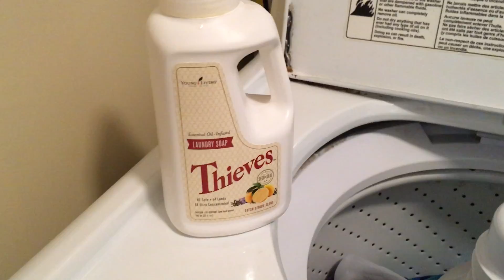Naturally Clean Laundry | Thieves Laundry Soap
Looking for a natural way to clean your laundry? Young Living Oil Thieves Laundry Soap and a safe alternative to store bought detergents. Relax knowing you and your family are free of toxic ingredients.

Karen Harrison, Ed.S., LPC, LMFT, Reiki Master Teacher, Young Living Essential Oils Silver

Karen is a Senior Licensed Reiki Master Teacher with the International Center for Reiki Training (ICRT), Co-Director of the ICRT Reiki Master Teacher Training Program, and teaches all levels of Usui / Holy Fire Reiki including Holy Fire Karuna Reiki® Master. She began studying Reiki in 1993 and has studied with several ICRT teachers along with several Japanese Reiki Masters; Hiroshi Doi, Hyakuten Inamoto, and Mrs. Chiyoko Yamaguchi.

In 1999, Karen discovered the power of Young Living Essential Oils and teaches healthy living and personal empowerment using essential oils.

In addition to her Reiki practice, Karen is licensed as a Professional Counselor and Marriage and Family Therapist.

“Reiki has been life changing for me in many ways including bringing me closer to God, aligning me with my spiritual purpose, giving me many new friends, enhancing my counseling practice, improving my health, and adding to my career through teaching Reiki and providing sessions. I have been abundantly blessed by God through following my spiritual path with Reiki.”
Karen’s mission is to empower others to heal and grow on the physical, mental, emotional, and spiritual levels.